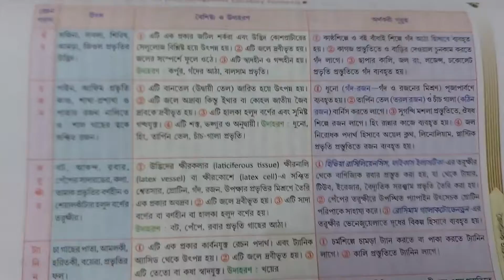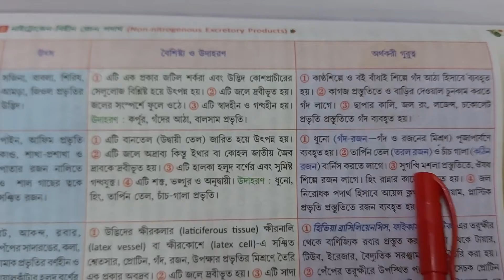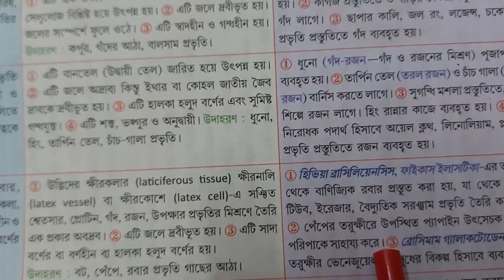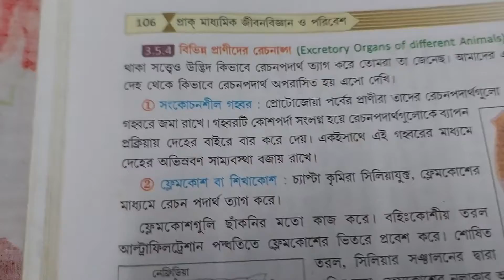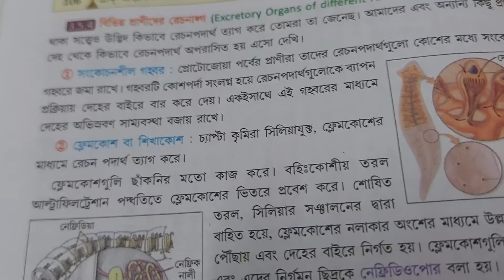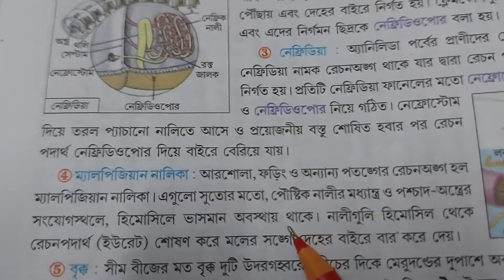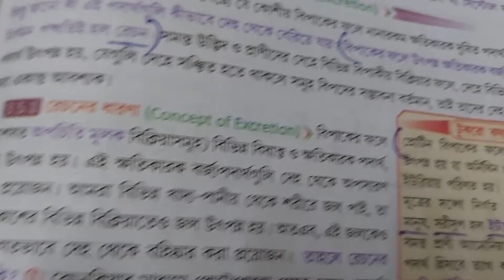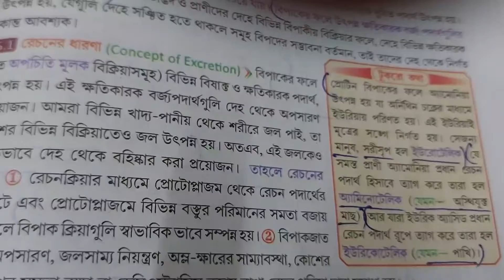CLASS IX - LIFE SCIENCE (Excretion, Pt 2)